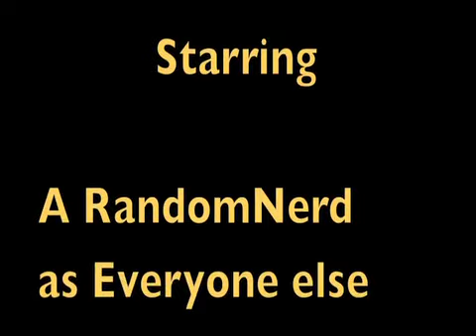Lego Guardians of the Galaxy Assemble!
"Shut up ya wanker."